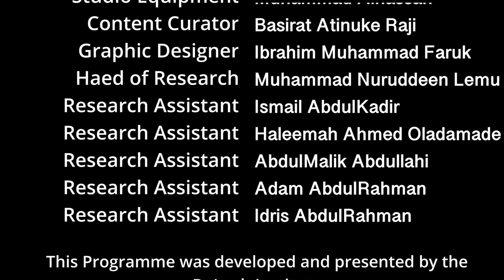Al Ameen - 40+ Lessons from the Life of the Prophet (SAW) Nupe Language - Eps 14